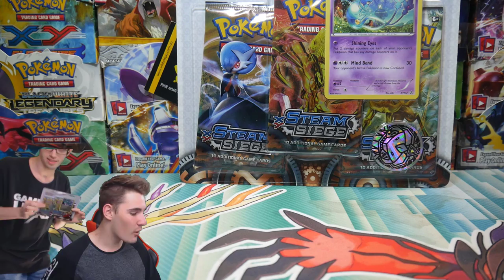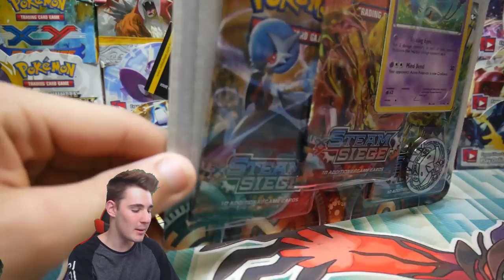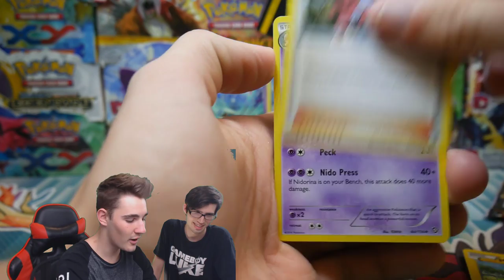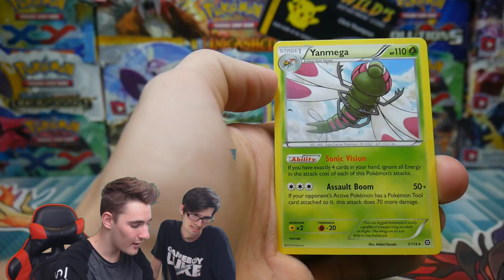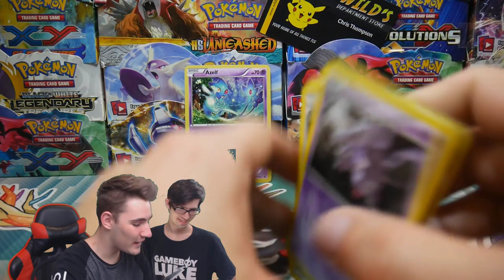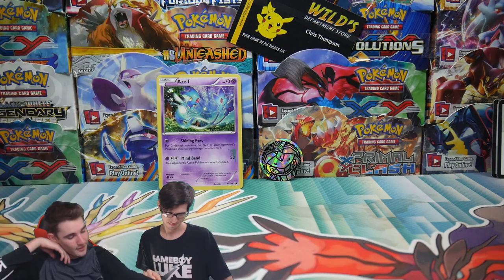EPIC LAST WEEK POKEMON CARD BLISTER PACK BATTLE..VS..Brodie-Amity TCG!!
Check out Brodie's Video to see who won :D

Tom Grieve
Instinct
Jose Mejias
Sofia Foidl
Konrad Freestun